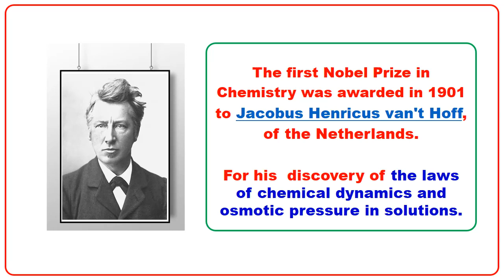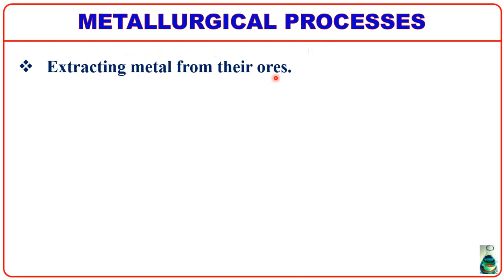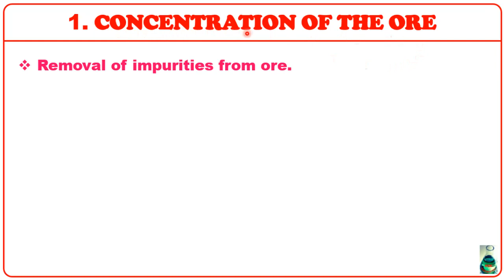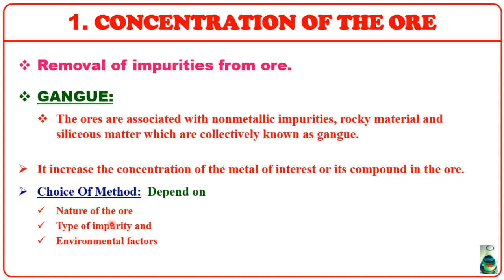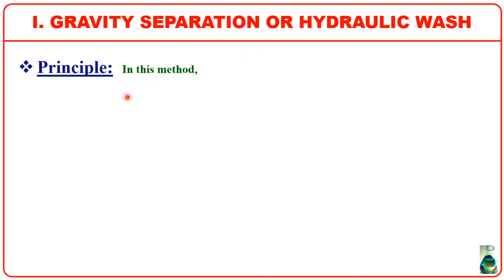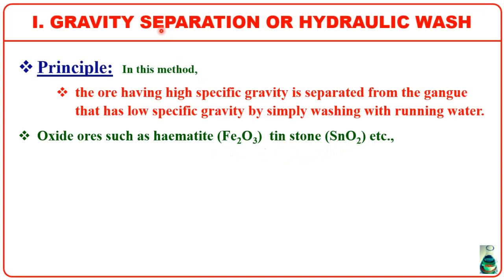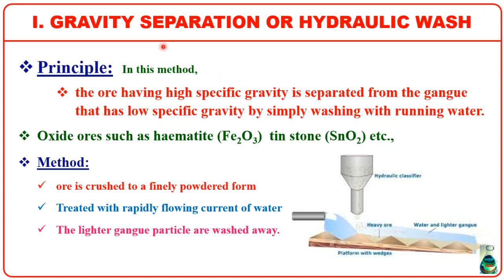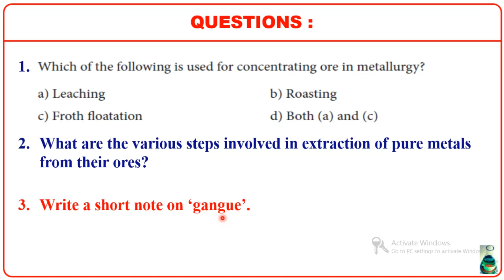GRAVITY SEPARATION OR HYDRAULIC WASH FROM METALLURGY - XII STD - VOLUME-1 BY KSK CHEMISTRY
THIS VIDEO IS VERY HELPFUL TO TNSCERT STUDENTS TO LEARN CHEMISTRY WITH OUR OWN LANGUAGE